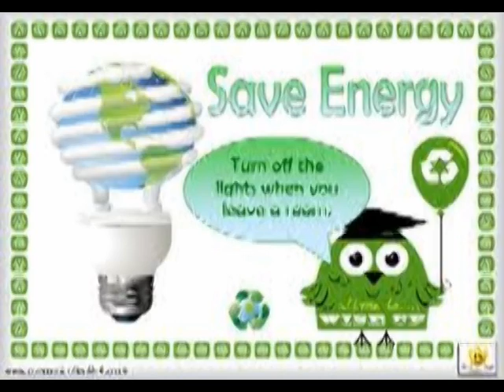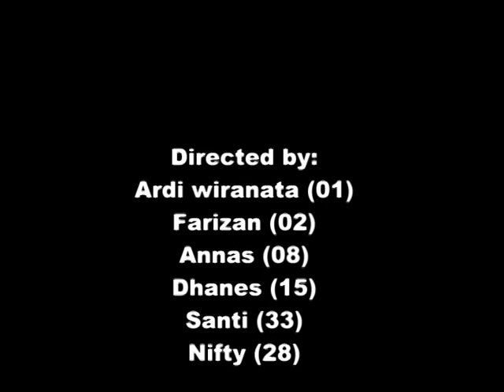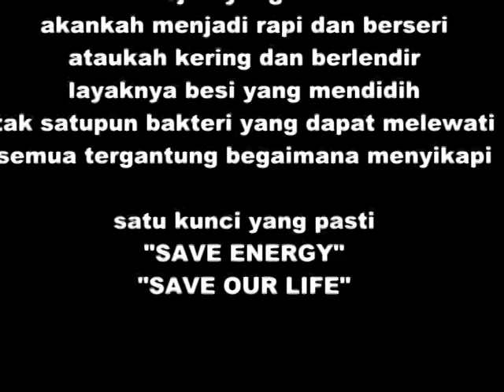Save Energy (Karya Padmanaba 66 tahun 2011)